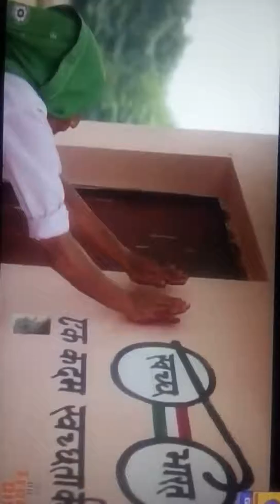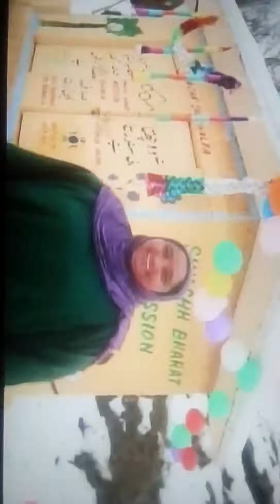Dang .nanapada.com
Satish